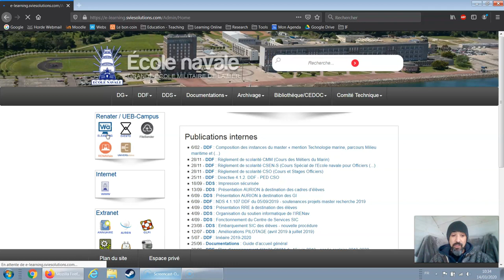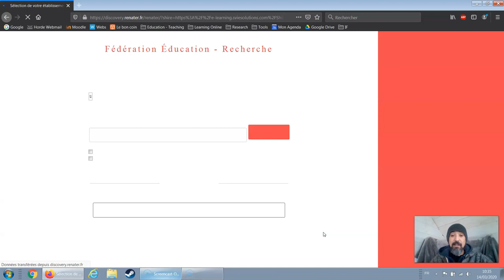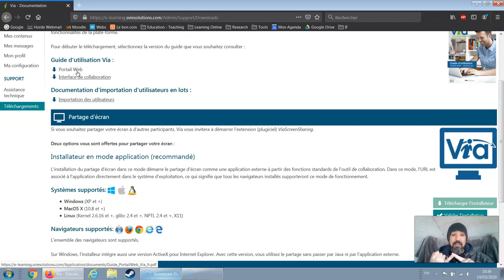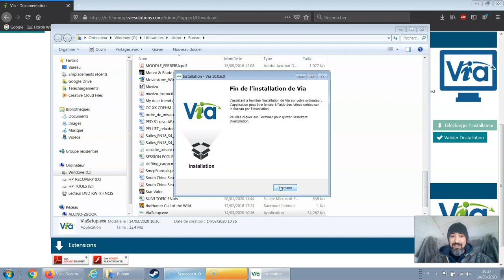SVI VIA 01 : Installer l'application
Dans cette vidéo, je vous montre comment télécharger et installer l'application SVI Via sur votre PC.